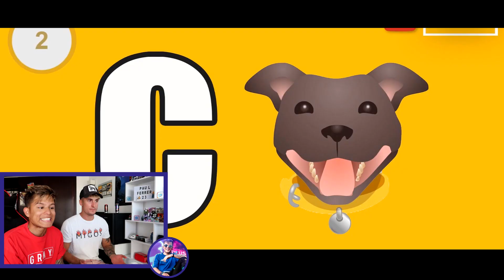EL ULTIMO EN ADIVINAR los CANTANTES de TRAP PIERDE!! *MUY DIFICIL* (Bad bunny, paulo londra..)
Utiliza mi codigo en su pagina web "PAUL25"
Sigue al inventor de BANG en Instagram: @BangEnergy.CEO